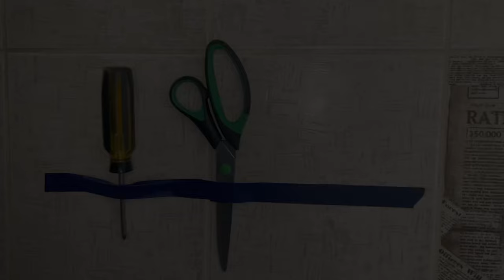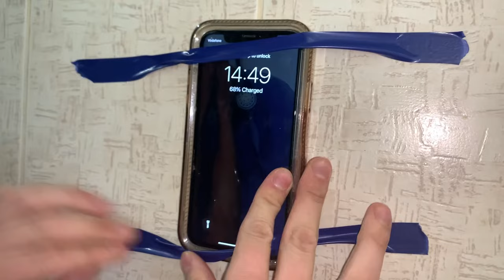Few people know these SECRETS! Useful tips and time-tested ideas !!!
Few people know these SECRETS! Useful tips and time-tested ideas with electrical tape!

Dear friends, in this video I will tell you useful life hacks with electrical tape and not only that, I am sure they will help you in your life, enjoy watching!

How to repair a light bulb, how to tie a knot, how to make your life easier, how to open a lock, how to quickly repair anything, subscribe and be creative!